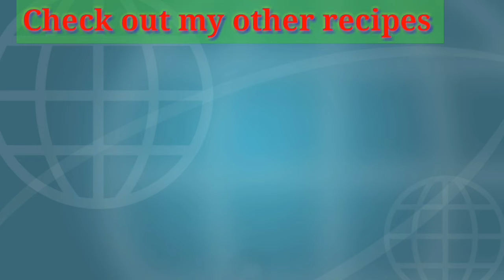घर पर बनाये एकदम होटल जैसा मटर पनीर I matar paneer recipe in hindi i Matar Paneer मटर पनीर I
For My All Video click on youtube link:-

Instragram :   dollyan.kitchen

Dollyan Kitchen
dollyankitchen